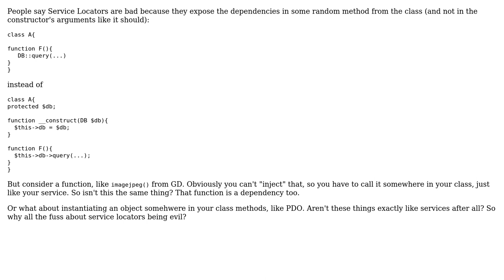Are service locators really that bad?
With thanks & praise to God, and with thanks to the many people who have made this project possible! | Content (except music & images) licensed under CC BY-SA | Music | Images & others | With thanks to user Wyatt Barnett user Katie and the Stack Exchange Network Trademarks are property of their respective owners. You are responsible for your own actions.